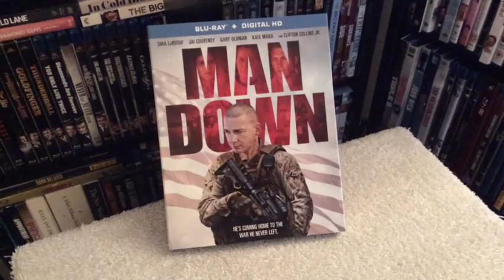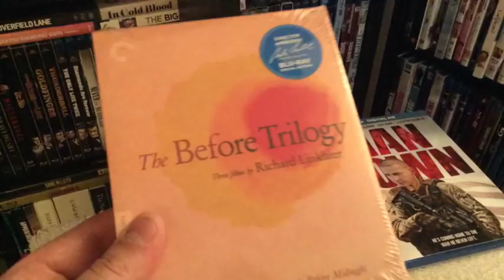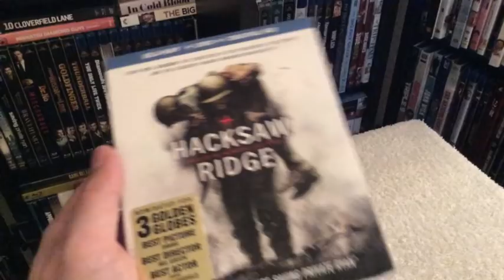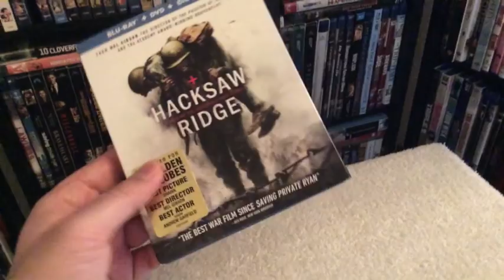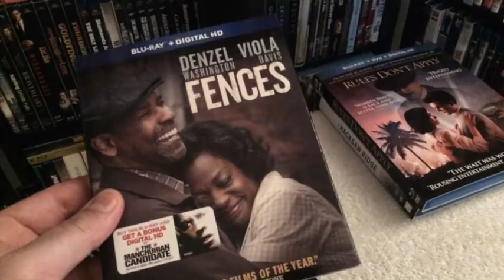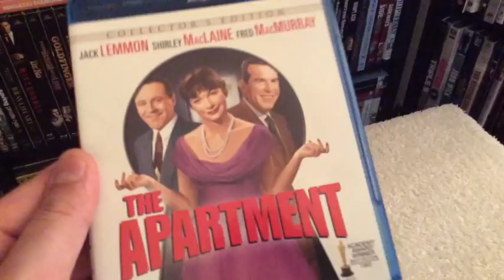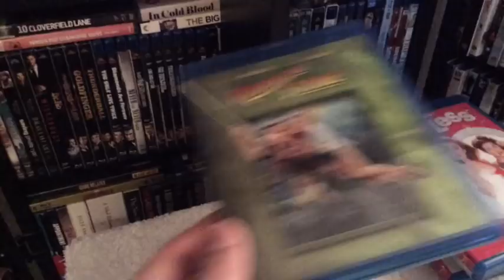HUGE BLU RAY PICKUPS HAUL UPDATE / March 2017 - 11 Pickups!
Showing you guys some of my latest new release pickups on Blu-ray as well as some catalog titles.

Some of the movies I added to my collection are:

Man Down Blu-ray (2015) Shia LaBeouf, Jai Courtney, Gary Oldman, Kate Mara, Tory Kittles, Clifton Collins Jr., Director: Dito Montiel - Film was released in 2017.

The Before Trilogy Blu-ray: Criterion Collection (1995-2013)

Before Sunrise Blu-ray (1995) Ethan Hawke, Julie Delpy, Andrea Eckert, Hanno Pöschl, Karl Bruckschwaiger, Tex Rubinowitz and Erni Mangold, Director: Richard Linklater

Before Sunset Blu-ray (2004) Ethan Hawke, Julie Delpy, Vernon Dobtcheff, Louise Lemoine Torrès, Rodolphe Pauly and Mariane Plasteig, Director: Richard Linklater

Before Midnight Blu-ray (2013) Ethan Hawke, Julie Delpy, Seamus Davey-Fitzpatrick, Jennifer Prior, Charlotte Prior, Xenia Kalogeropoulou, Walter Lassally and Ariane Labed, Director: Richard Linklater

Hacksaw Ridge Blu-ray (2016) Andrew Garfield, Richard Pyros, Jacob Warner, Milo Gibson, Darcy Bryce, Roman Guerriero, Kasia Stelmach, Hugo Weaving, Rachel Griffiths and Vince Vaughn, Director: Mel Gibson

Rules Don't Apply Blu-ray (2016) Warren Beatty, Alden Ehrenreich, Matthew Broderick, Candice Bergen, Martin Sheen, Annette Bening, Lily Collins, Chace Crawford, Ed Harris, Amy Madiga, Bruce Gray, Oliver Platt, Steven Mnuchin and Alec Baldwin, Director: Warren Beatty

Fences Blu-ray (2016) Denzel Washington, Viola Davis, Stephen Henderson, Jovan Adepo, Russell Hornsby, Mykelti Williamson, Saniyya Sidney, Christopher Mele, Lesley Boone and Jason Silvis, Director: Denzel Washington

Wishmaster Collection Blu-ray Vestron Video Collector’s Series

Wishmaster Blu-ray (1997) Tammy Lauren, Andrew Divoff, Robert Englund, Chris Lemmon, Wendy Benson-Landes, Tony Crane, Angus Scrimm, and Frank Nicotero, Director: Robert Kurtzman

Wishmaster 2: Evil Never Dies Blu-ray (1999) Holly Fields, Chris Weber, Al Foster, Andrew Divoff, Vyto Ruginis, Randy Hall and Maria Genero, Director: Jack Sholder

Wishmaster 3: Beyond the Gates of Hell Blu-ray (2001) Jason Connery, A.J. Cook, Tobias Mehler, Louisette Geiss, Aaron Smolinski, Daniella Evangelista and Emmanuelle Vaugier, Director: Chris Angel

Wishmaster 4: The Prophecy Fulfilled Blu-ray (2002) Tara Spencer-Nairn, Michael Trucco, Jason Thompson, John Novak, Victor Webster, John Benjamin Martin and Kimberly Huie, Director: Chris Angel

The Apartment Blu-ray (1960) Jack Lemmon, Shirley MacLaine, Fred MacMurray, Ray Walston, Jack Kruschen, David Lewis, Hope Holiday and Joan Shawlee, Director: Billy Wilder

Road Trip Blu-ray (2000) Breckin Meyer, Seann William Scott, Amy Smart, Paulo Costanzo, DJ Qualls, Rachel Blanchard, Anthony Rapp, Fred Ward, Tom Green, Andy Dick, Ethan Suplee, Horatio Sanz, Rhoda Griffis and Mia Amber Davis, Director: Todd Phillips

Clueless Blu-ray (1995) Alicia Silverstone, Stacey Dash, Brittany Murphy, Paul Rudd, Donald Faison, Elisa Donovan, Breckin Meyer, Jeremy Sisto, Dan Hedaya, Wallace Shawn and Twink Caplan, Director: Amy Heckerling

Romancing the Stone Blu-ray (1984) Michael Douglas, Kathleen Turner, Danny DeVito, Zack Norman, Alfonso Arau, Manuel Ojeda, Holland Taylor and Mary Ellen Trainor, Director: Robert Zemeckis

You've Got Mail Blu-ray (1998) Tom Hanks, Meg Ryan, Greg Kinnear, Parker Posey, Jean Stapleton, Steve Zahn, Heather Burns, Dave Chappelle, and Dabney Coleman, Director: Nora Ephron